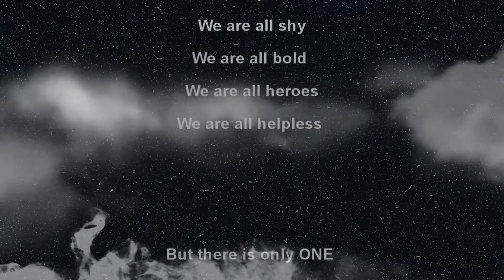Ryan The Rampage - Season 2 Ep 1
The return of Ryan The Rampage